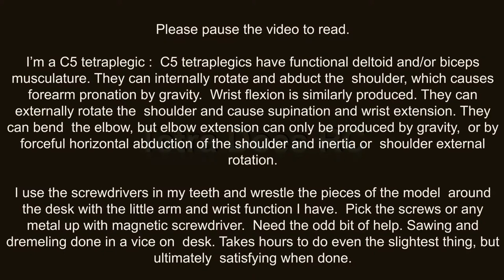Tamiya King Hauler build. DAY 4.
Help I need from my PA’s is:
After me trying for 2 hours, gave in. C clips.
Gluing.
Wiring.
Decals.